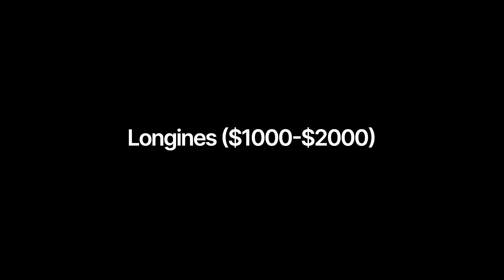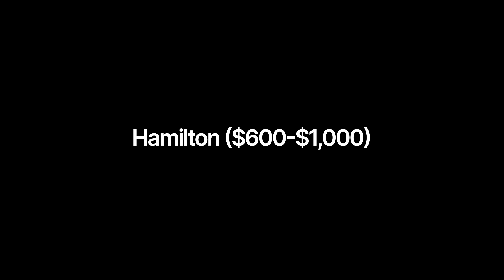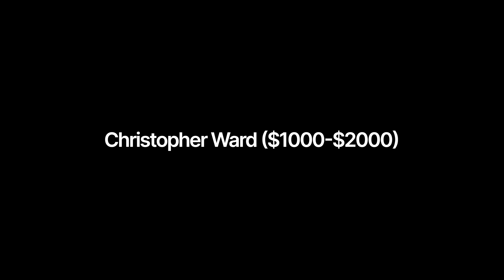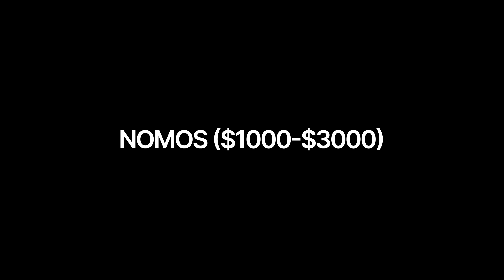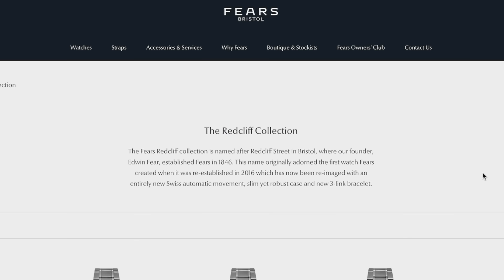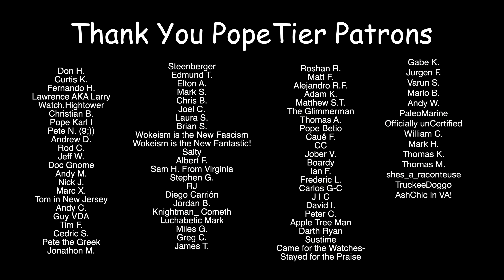Best First Luxury Watch $500-$3,000: Cartier, TAG Heuer, Seiko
Best First Luxury Watch $500-$3,000: Cartier, TAG Heuer, Seiko here is the BEST first luxury watches money can buy: Seiko, Grand Seiko, Tudor and so many more! I think watch enthusiasts often forget: most people have 1 nice watch that they break out for nice occasions - and other than that they maybe wear a Garmin, Apple Watch or... hear me out... NO WATCH AT ALL! Haha.

But here are the BEST first luxury watches money can buy!

TIME STAMPS:
0:00-0:51 - Intro
0:52-1:51- Seiko
1:52-2:37 - Longines
2:38-3:34 - Hamilton
3:35-4:12 - Christopher Ward
4:13-5:02 - NOMOS
5:03-5:45 - Fears
5:46-6:52 - TAG Heuer
6:53-8:00 - Cartier
8:01-8:50 - Tudor
8:51-9:31 - Outro
9:32-10:15 - Patrons are the Greatest!